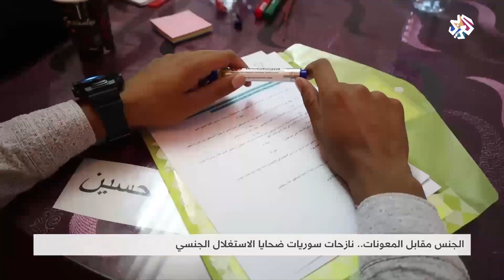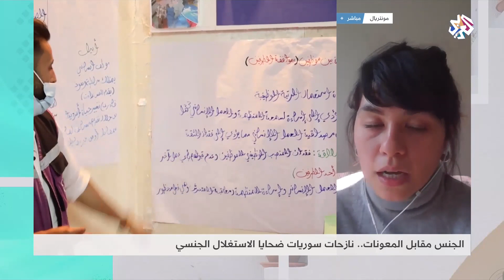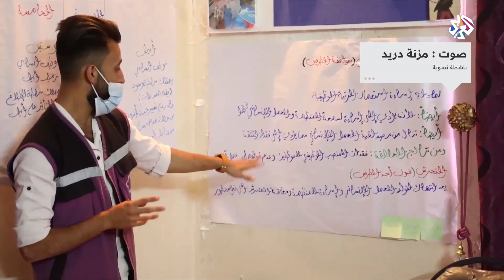الجنس مقابل المساعدات.. النازحات السوريات في فخ الاستغلال الجنسي | شبابيك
الكثير من السيدات في مخيمات اللاجئين السوريين بالشمال الغربي تعرضن للاستغلال الجنسي من بعض عمال الإغاثة وسط غياب الثقة للبوح بما يعتريهن من مشاكل وتحديات.